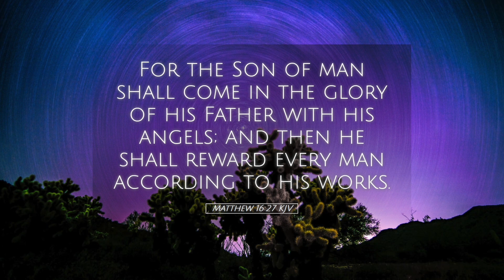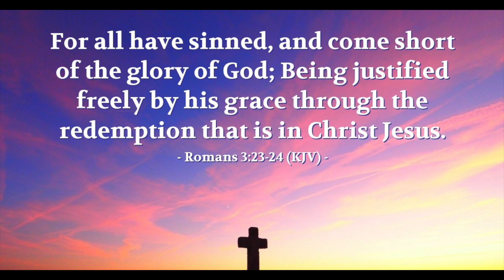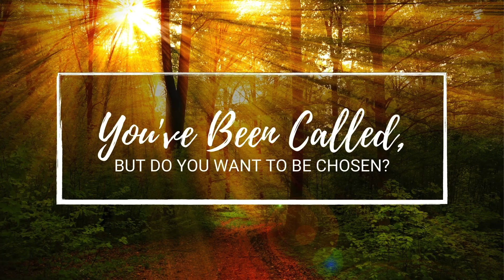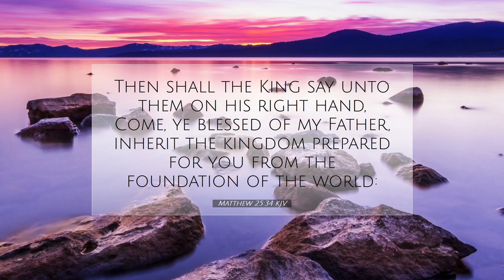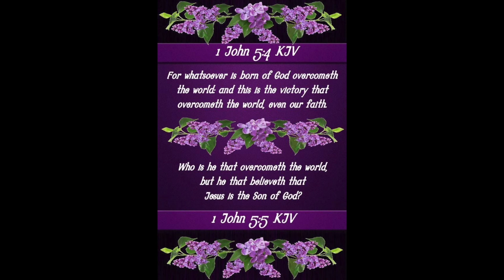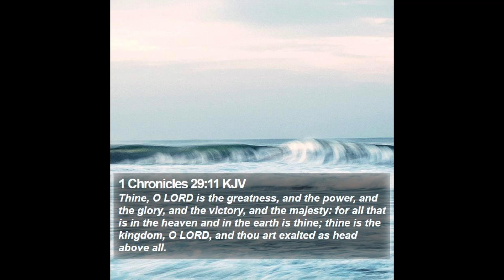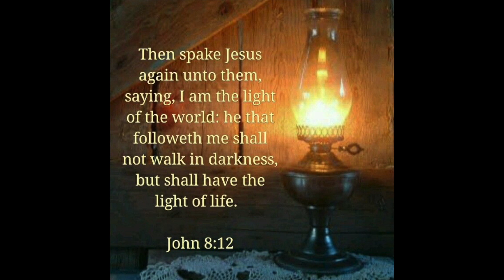Refuse To Be Broken: Be Victorious!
There is Power in Redemption and Truth  With The Spiritual Walk In Christ

Scriptures of Motivation, Endurance, Strength, Obedience, Resilience, Diligence, and Patience From The Book of 1611, Apocrypha.
Words of Accountability, Repentance, Baptism, Forgiveness, Endurance, Peace, Joy, Love, LongSuffering, and Comfort.

Royalty Music: Ray Watson "Lord I Lift My Worship"